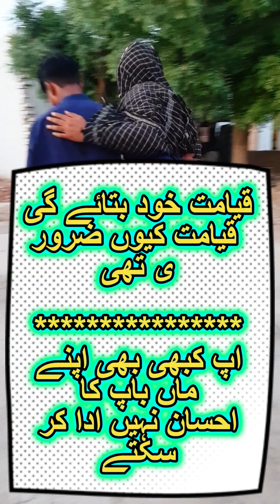Baap Bety ki Dardnak Kahani |The Story Of The Father And Son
Baap Bety ki Dardnak Kahani, Ajj kal ka khatarnak Door, The Story Of The Father And Son, Old House @mumtazvlog763

About Story;
The story begins like this: a father and son lived in a house. The son was very close to his father because his father was very sick and he had to pay for his medicine. One day when the son was going out of the house. At work, the father said that I have run out of this medicine, I will take the medicine on my return, so his son says to him that I have no money and what I have, how can I get the medicine for you? The father scolds him like this. The father bows his head and becomes silent. The son angrily says to him, "What have you done for us? You have not created any property for us, nor any things, nor any money. Just take care of us." When he grew up, the father told him to build a property for his children, then when his son went out, his friend found him, and he said, "What is the problem, why are you worried?" He tells about his situation, his friend from the front says Why don't you leave your father in the orphanage next door where old people live he says what you say my friend is true I really leave my father there there will be no expense nor tension he will stay there then he He prepares his own father and says that we are going to your home. Father says why, what is the problem here and you will also be with me, then he says you will go alone, I will not go with you. What then happens when they reach the orphanage, where a friend of his is singing with him for the first time, when his son sees that he already knows him, then when his father When he goes to pick it up, he finally asks him, then he regrets it so much that water becomes water, because he himself is one or three, he also has no father behind him, he is also in the same orphanage. When he finds out about this, he is very ashamed and goes to his home with his father. Let's see how it happens in this story. Amazing and interesting story.

Our channel is based on Comedy, Entertainment Videos, Vlogging, Emotional Videos, and Other exciting content that are purely made by us!

Mumtaz Ahmed has started a new journey in the age of social media.